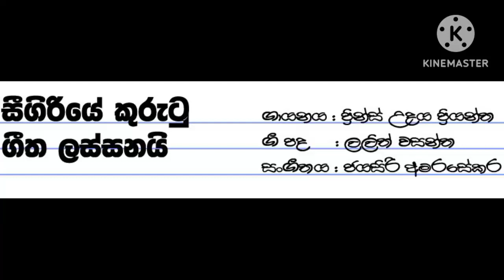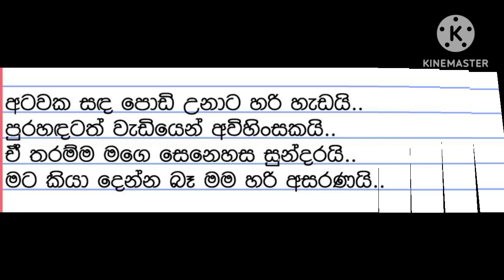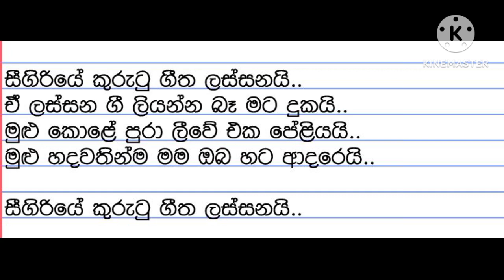Seegiriye Kurutu Geetha Karaoke With lyrics ( live band karaoke )